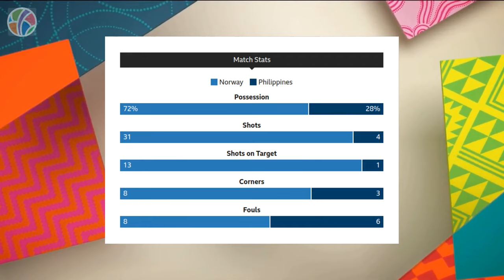Norway vs Philippines | Group A | FIFA Women's World Cup 2023 | Highlights